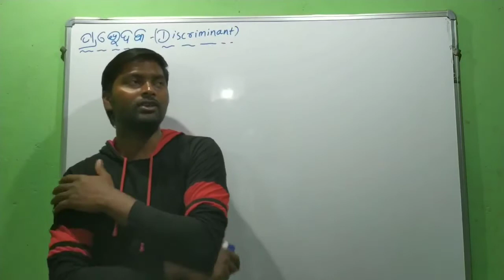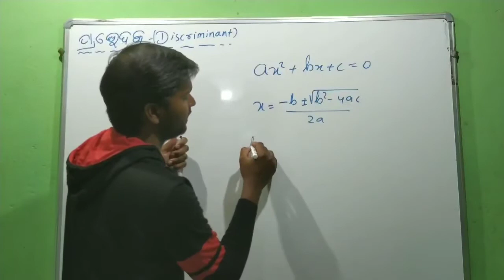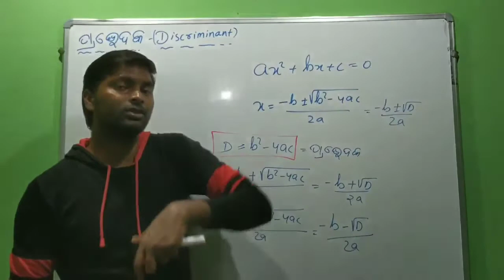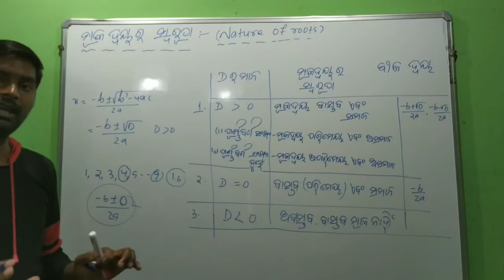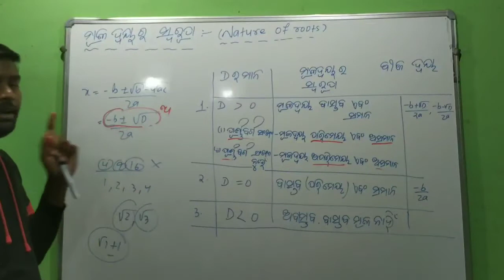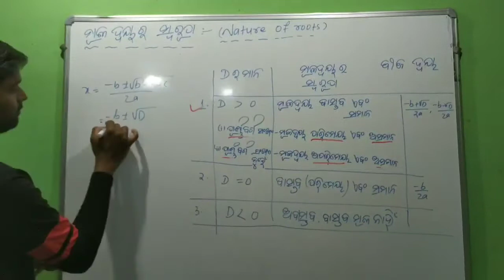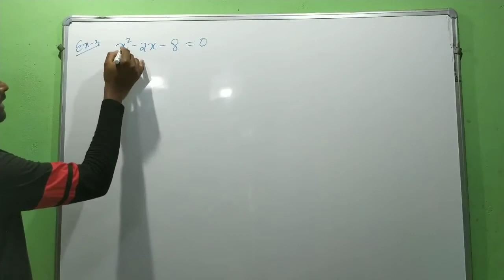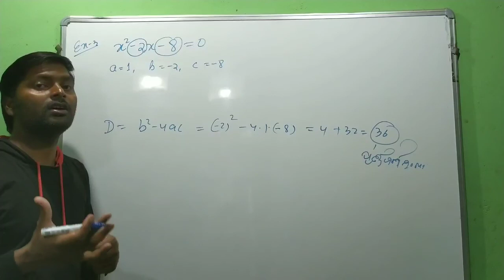Quadratic equations in odia (ଦ୍ଵିଘାତ ସମୀକରଣ), discriminant ପ୍ରଭେଦକ class_10, ବୀଜଗଣିତ, part-4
ନମସ୍କାର,
 ଏହି video ରେ ଦଶମ  ଶ୍ରେଣୀ ର ବୀଜଗଣିତ ବହିର  ଦ୍ବିତୀୟ ଅଧ୍ୟାୟ ବର୍ଣନା କରାଯାଇଛି।ଏହା  ଚତୁର୍ଥ ଭାଗ ଅଟେ। ଅନ୍ୟ ଭାଗ ଗୁଡିକର link ତଳେ ଦିଆ ଯାଇଛି। କିମ୍ବା playlist କୁ ଯାଇ ମଧ୍ୟ ଦେଖି ପାରିବେ। ଯଦି video ଟି ଭଲ ଲାଗୁଥାଏ ତେବେ like କରନ୍ତୁ ଏବଂ share କରିବାକୁ ଭୁଲନ୍ତୁ ନାହିଁ । ଆପଣଙ୍କ ପ୍ରତି like ଆଉ share ମୋ ପାଇଁ ଗୋଟିଏ ଗୋଟିଏ inspire ଅଟେ ।

ଦଶମ(ବିଜ୍ଞାନ)

ଦଶମ (ବୀଜଗଣିତ)

ନବମ(ବୀଜଗଣିତ)

ଷଷ୍ଠ (ବୀଜଗଣିତ)

 ଧନ୍ୟବାଦ..